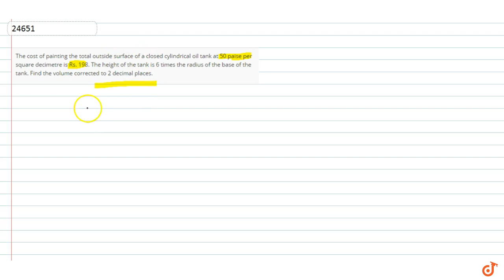The cost of painting the total outside surface of a closed cylindrical oil tank at 50 paise ...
This is the Solution of Question From RD SHARMA book of CLASS 9 CHAPTER SURFACE AREAS AND VOLUMES This Question is also available in R S AGGARWAL book of CLASS 9 You can Find Solution of All Question From RD SHARMA and R S AGGARWAL book from class 6-12 on our app DOUBTNUT for Free

QUESTION TEXT

The cost of painting the total outside surface of a closed cylindrical oil tank at 50 paise per square decimetre is Rs. 198. The height of the tank is 6 times the radius of the base of the tank. Find the volume corrected to 2 decimal places.

5:30 PM - Class 9

6:30 PM - Class 10

7:15 PM - Class 11

8:15 PM - Class 12

9:15 PM - Class 13 (DROPPERS)